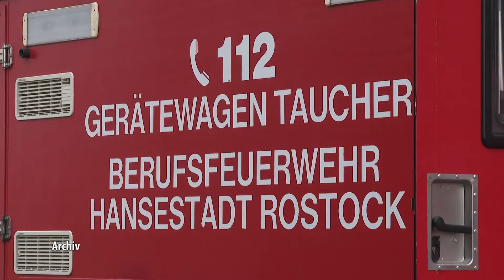Identität des mysteriösen Leichenfunds geklärt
Am 8. Mai wurde im Fluss Nebel bei Hoppenrade im Landkreis Rostock von einem Angler eine bekleidete Leiche gefunden. Nach dem die vermissten Körperteile gefunden wurden, konnte die Identität der Leiche identifiziert werden.